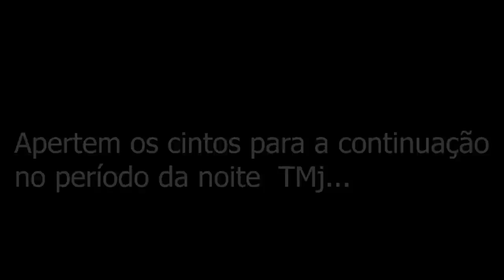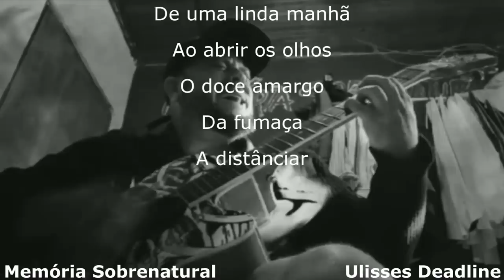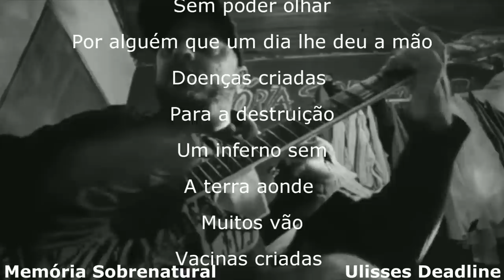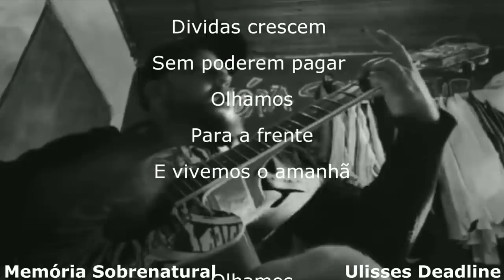Equipe Chamos em A COLÔNIA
Este video foi gravado com a Equipe do Chamos aonde agradeço a presença de todos eles e o carinho por ter em vindo ao meu mundo obscuro tmj André,Jefinho,Jota !!!